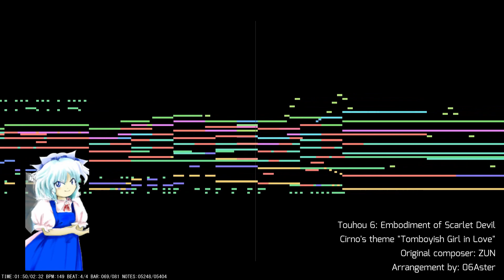[Touhou Arrangement] Tomboyish Girl in Love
Happy Cirno Day ! ! ! ! Its a cirno day special

Sorry for slow uploads. school started for me , its so hard. Math especially... Well, I guess both me and cirno have something in common in that regard xD

I tried to make it sillay ! ! ! To capture her personality. However, its such a melancholic melody. ZUN, what were you thinking..?!?! I think POFV and hisoutensoku did a good job at doing it though. Well, i just loved the melody so much, that it still does sound kind of sad. But i tried to give it a happy feeling still.

The ending, its emotional... hahaha , thats my bad. I love ending songs like that, just like in the U.N owen Was her arrangement. Well, try to imagine the sound effect after you beat a boss in touhou when it plays xD

anyways, i hope you like it :-D Cirno, i have to give a lot of credit to her. When I was first getting into touhou, she was my favorite xD She is really iconic still!